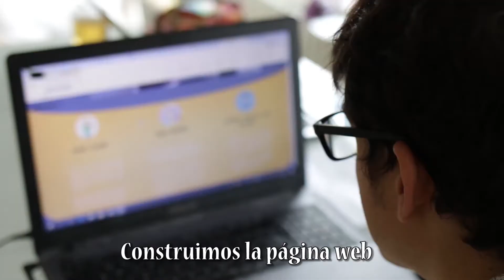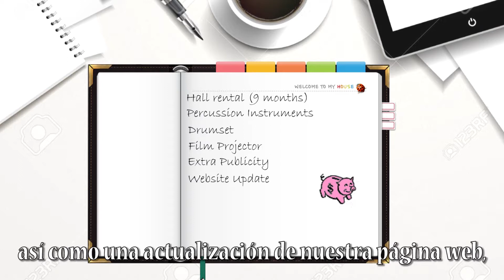DamVibes Crowdfunding - What do we do with your donations?